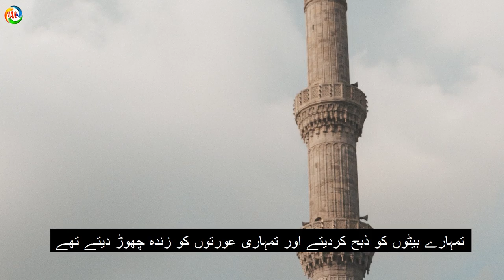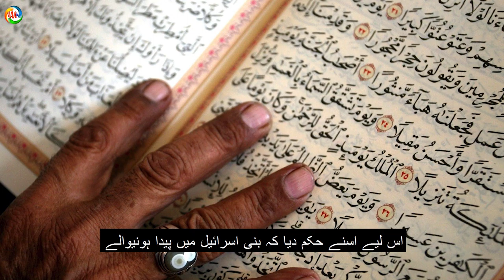dars-e-quran part 4/ tafseer surat albqarah aayat no. 49/ firon se nijaat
اور یاد کرو جب ہمنے تمکو آل فرعون سے نجات دی جو تمہیں بد ترین عذاب دیتے تھے تمہارے بیٹوں کو ذبح کردیتے اور تمہاری عورتوں کو زندہ چھوڑ دیتے تھے اور اسمیں تمہارے رب کیطرف سے بڑی آزمائش تھی اب بنی اسرائیل پر اللہ کی نعمتوں کی تفصیل بیان کی جارہی ہے یہاں بھی خطاب اگرچہ یہود مدینہ سے ہے لیکن مراد انکے آباء و اجداد ہیں آل فرعون سے مراد : فرعون، اسکا لشکر اور اسکے پیروکار ہیں اس آیت کا تاریخی پس منظر یہ ہے کہ جب یوسف علیہ السلام نے کنعان سے اپنے والدین بھائیوں اور خویش و اقارب کو مصر بلالیا تو انہیں بادشاہ مصر کے حکم سے زرخیز زمین دی ان میں کثرت سے اولاد ہونے لگی یوسف علیہ السلام اور عزیز مصر کے انتقال کے بعد انکی وقعت تو گھٹ گئی لیکن افزائش نسل ہوتی رہی آخرکار مصر کا ایک ایسا بادشاہ ہوا جو اسرائیلیوں کی کثرت دیکھکر ڈر گیا اور اپنی قوم سے کہا کہ بنی اسرائیل ہم سے تعداد میں زیادہ اور شان و شوکت والے ہوگئے یہ تمہارے لیے خطرے کی گھنٹی ہے کہیں ایسا نہ یہ ہمیں ہماری سرزمین سے بے دخل کردیں اس لیے اسنے حکم دیا کہ انہیں سخت سے سخت کاموں میں لگا دیا جائے اور قرآن کریم کے ذکرکردہ واقع کے مطابق اسنے ایکے خواب دیکھا جسکی تاویل اسے یہ بتائی گئی کہ بنی اسرائیل میں ایک لڑکا پیدا ہوگا جسکے ذریعہ اسکی حکومت کا خاتمہ ہوجائیگا اس لیے اسنے حکم دیا کہ بنی اسرائیل میں پیدا ہونیوالے ہر لڑکے کو ذبح کر دیا جائے بنی اسرائیل ان پریشانیوں سے گزرتے رہے یہاں تک کے موسیٰ علیہ السلام مبعوث ہوئے اور انہیں فرعون کے عذاب سے نجات دلایا